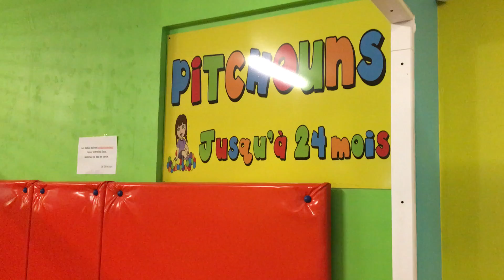KID'S CITY MONTPELLIER : Espace jeux jusqu'à 24 mois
Découvrez l'espace de jeux des bébés jusqu'à 24 mois, au KID'S CITY de Montpellier.

▬▬▬ BONS PLANS ▬▬▬

👉 Recevez 🎁 1 KIT pandacraft OFFERT 🎁 grâce à mon code de parrainage : RF-35XM0 lors de votre achat sur PANDACRAFT

👉 Recevez jusqu'à 6% de cashback sur Amazon en vous inscrivant sur Igraal par mon lien de parrainage

👉 Recevez 3€ sur CapitalKoala pour constituer une cagnotte sur le compte de vos enfants facilement sur chaque achat réalisé sur internet (valable dans des boutiques comme Orchestra, Obaibi, Vert Baudet et plein d'autres)